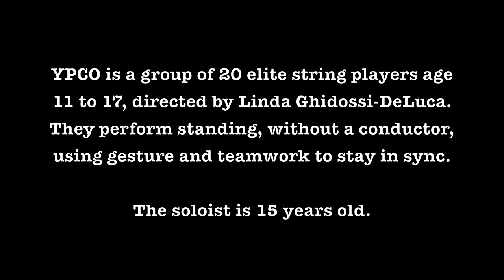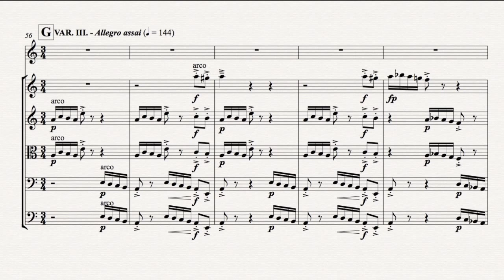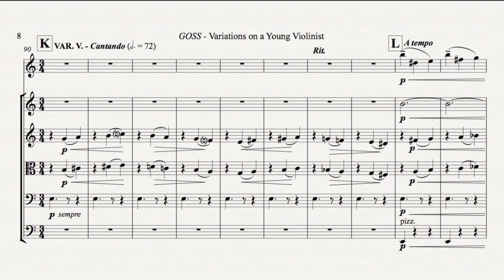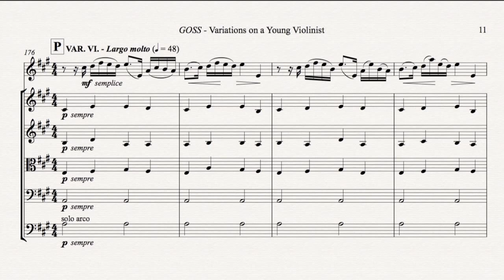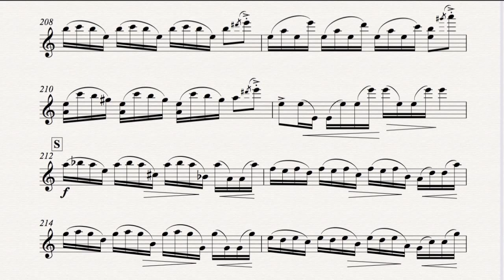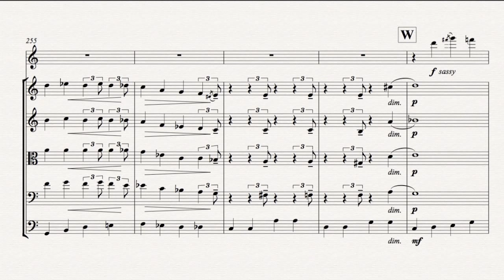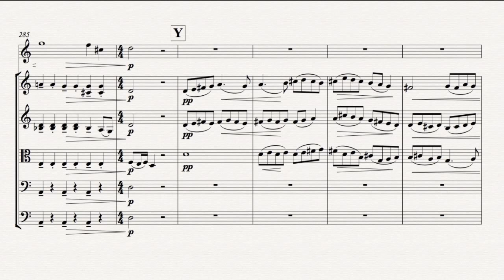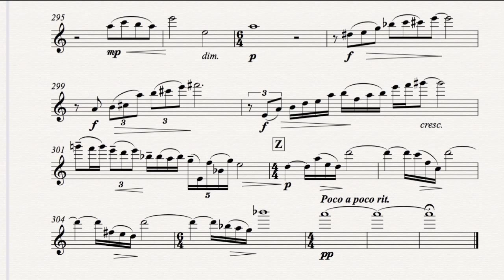Variations on a Young Violinist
Performed by the Santa Rosa Symphony Young People's Chamber Orchestra, March 2004. Nathaniel Morrison, soloist. Directed by Linda Ghidossi-DeLuca.

The YPCO is an elite group of around 20 teenage string players, age 11-17. They perform without a conductor, using gesture, body language, and teamwork to cue each other and stay in sync. At the time of this recording, the soloist Nathaniel was 15 years old, and had been with the ensemble for several years. Members of the YPCO often played in support of the string section in regular SRSO concerts, and a high proportion of graduates go on to become professional musicians.

This piece was commissioned by the group in memory of William J. Kwan, Jr., a YPCO graduate who died in a car accident at the age of 20. Billy Kwan was one of the first members of the YPCO, and is sorely missed.

I was composer in residence for this group for over six years, and this work is one of over a dozen that I composed specifically for its members.